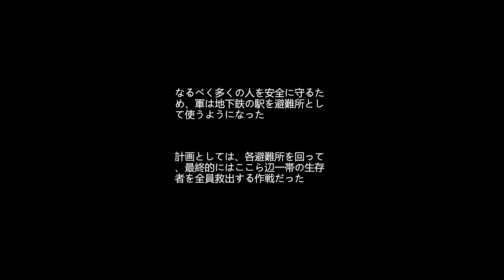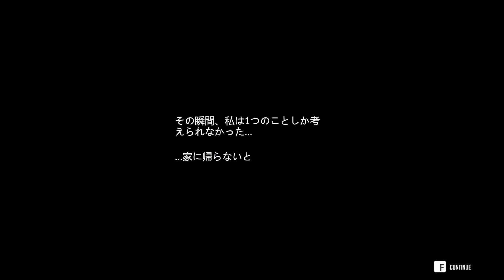【ゆっくり実況】時間の無い母と、その息子の物語【UNDYING#1】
よく使わせて頂いてる音素材
・無料効果音で遊ぼう！